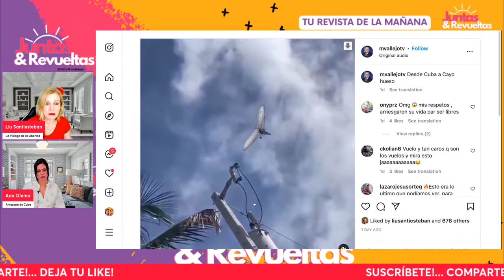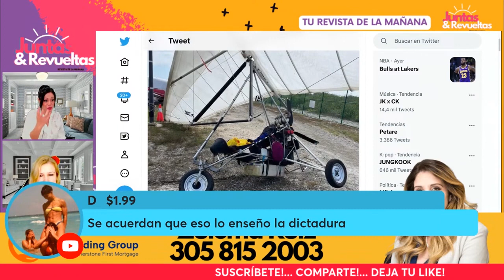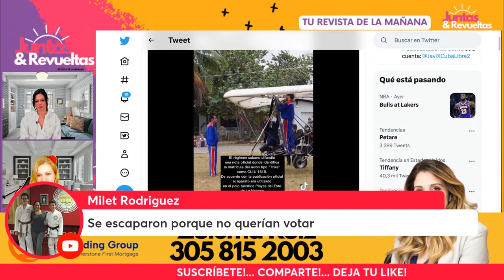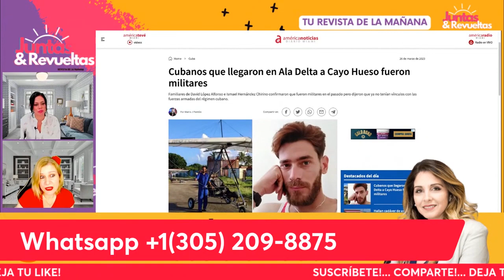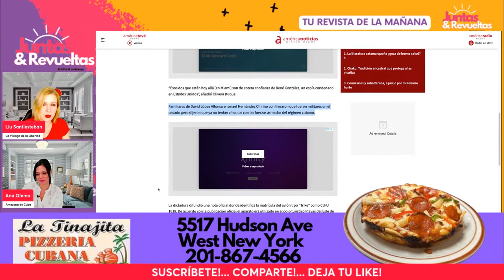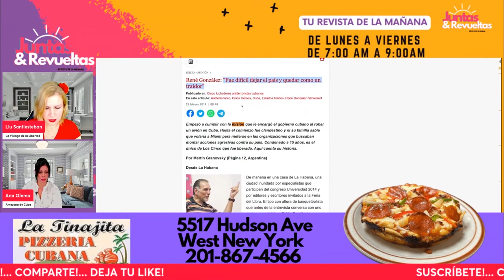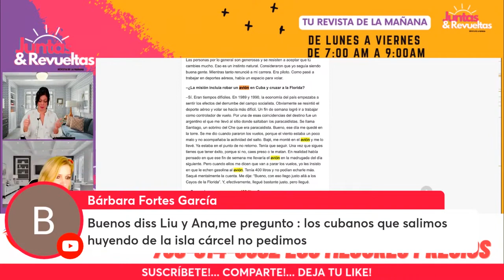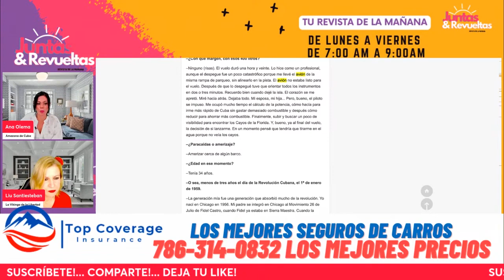Exiliados o Espías???? Cubanos en Ala Delta llegan a USA🔥🔥